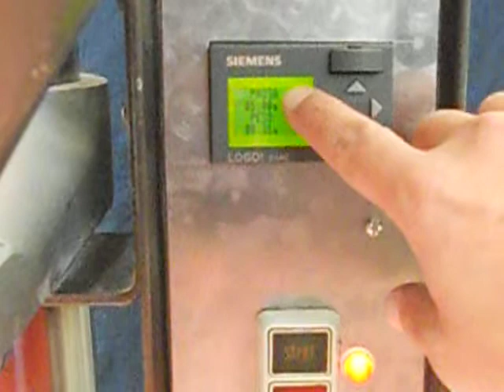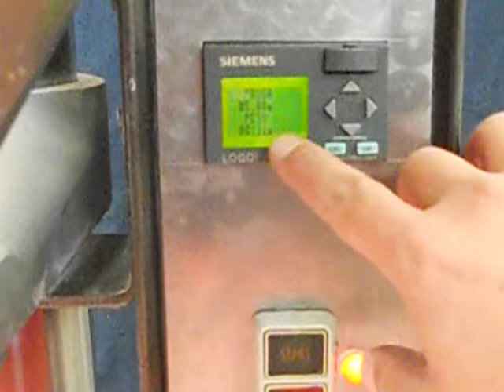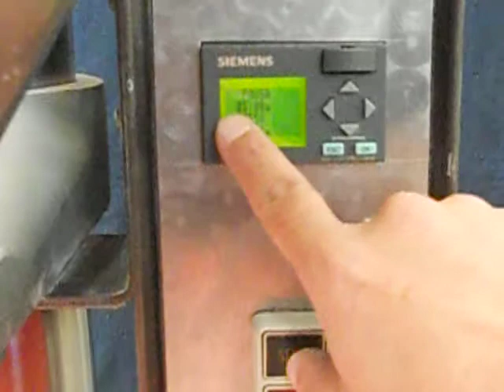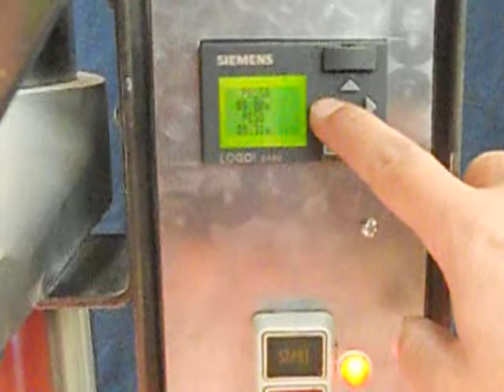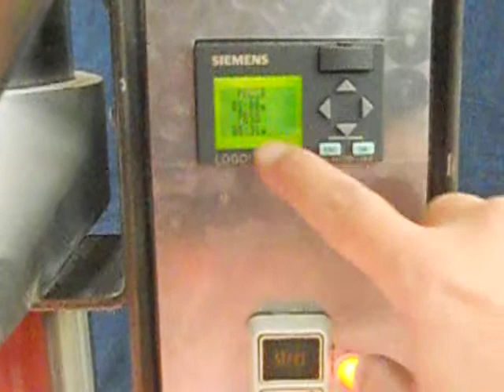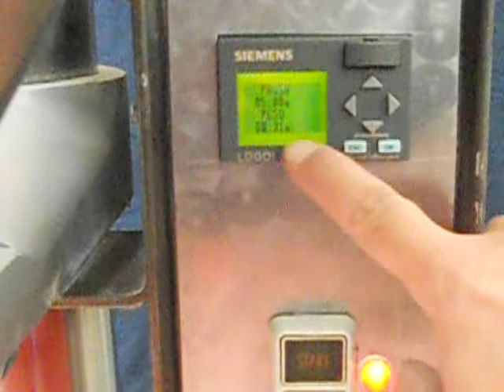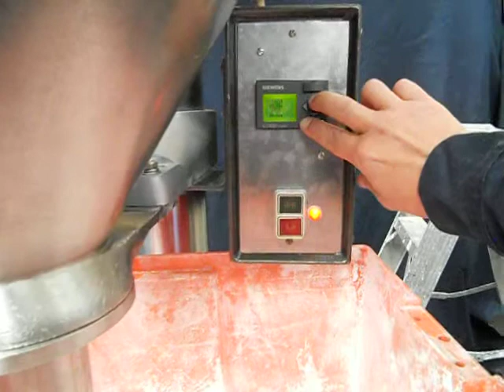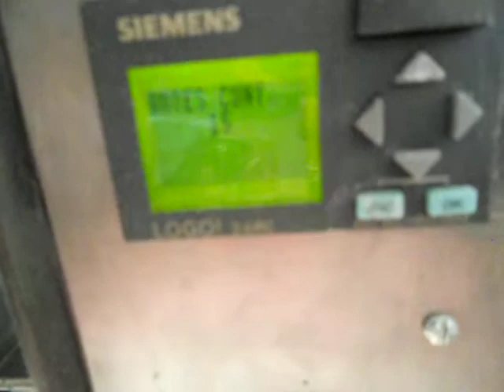Programa y funcionamiento de plato retenedor de producto DSCN0736